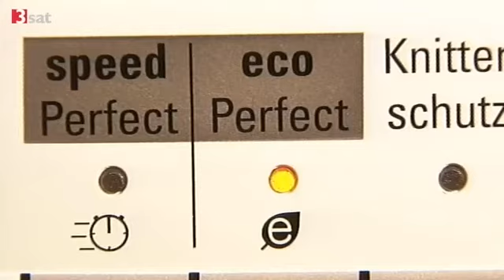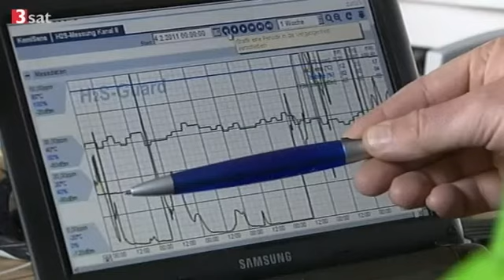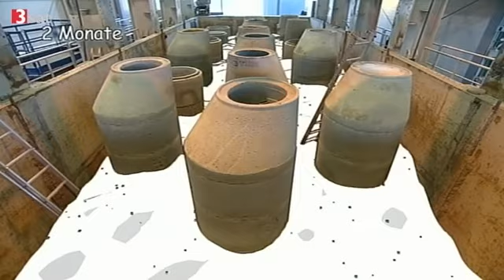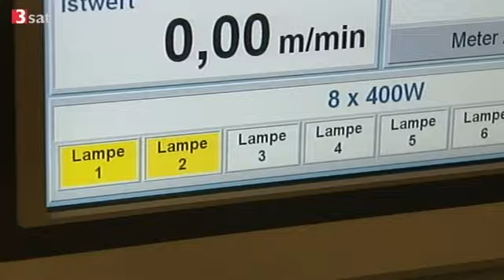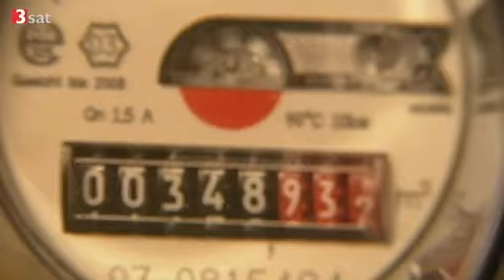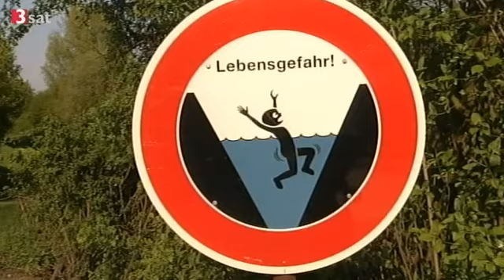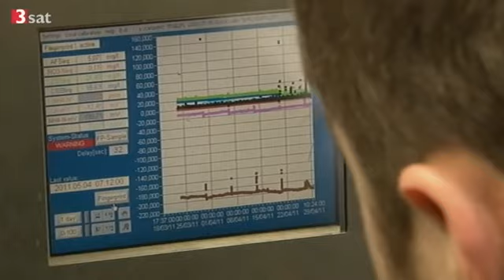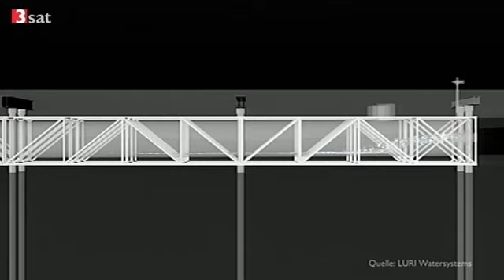Kanalisation vor dem Kollaps Doku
Weil Bevölkerung und Industrie im eigentlich wasserreichen Deutschland Wasser sparen, sind viele Abwasserröhren nicht ausgelastet, das System verschmutzt, Fäulnis entsteht und die...